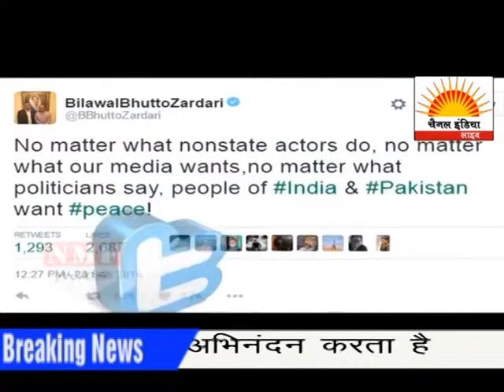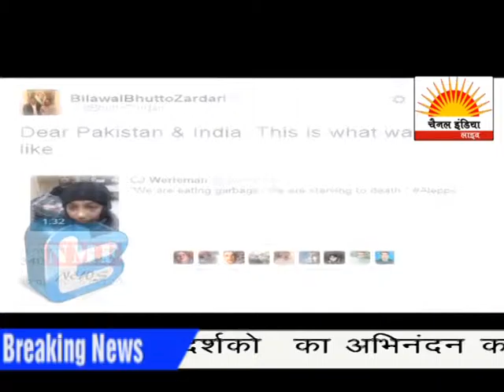चैनल इंडिया समाचार @ CHANNEL INDIA LIVE 7 अक्टूबर 2016